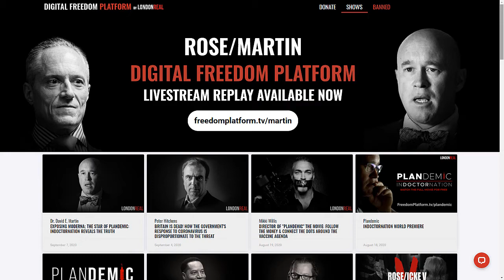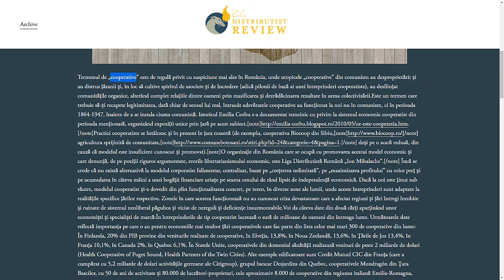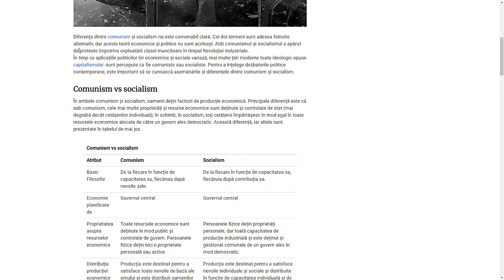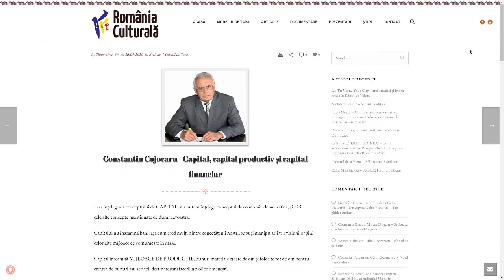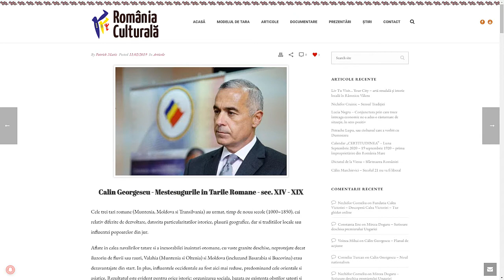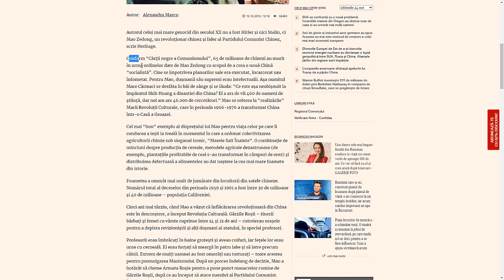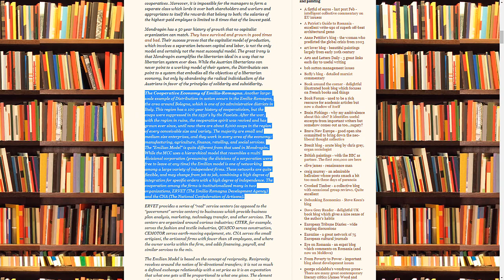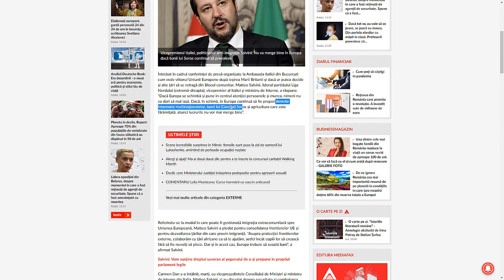RRC Podcast - Episodul 3 - Ce este distributismul? (partea intai)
Bună seara, bună ziua sau bună dimineața, prieteni, oriunde vă aflați, în țară sau pe alte meleaguri, români de pretutindeni. Urse Tudor aici cu dumneavoastră împreună cu prietenul meu, Patrick Matiș.

Astăzi avem o ediție specială a podcastului nostru în care vom vorbi despre distributism. În episodul anterior, Patrick a atins subiectul, a vorbit un pic însă, nu tot. Astăzi vom aprofunda tema și vom explica ce este distributismul și de ce este economia viitorului, această economie de proximitate.

Desigur că vom vorbi plenar, mai mult decât despre aspectul economic și vom vedea că este un mod de viață creștin, etic și conștient, care ne ajută să fim dimpreună, să lucrăm întru prosperitatea noastră, la nivel mic, al micului producător, un mod de viață sănătos și protejăm și natura, nu o mai agresăm.

Micul producător este în ceea ce credem și promovăm intens. Avem și proiecte de țară care vor crea campul de manifestare pentru micul producător autohton, român să înceapă să creeze, să crească, să se dezvolte și să lase mai departe o moștenire pentru veacuri. Gândim pe termen lung pentru a ne regăsi și pentru a aduce soluția la marile crize globale care deja ne-au lovit cu putere, mai ales în această perioadă de restriște.

Aceasta este prima parte în care formăm ideea distributistă, în care vorbim un pic despre originea noastră distributistă în istorie și câteva comparații cu celelalte sisteme economice mondiale precum socialismul, capitalismul și chiar și comunismul.

Stați cu noi! Ne bucurăm să fim alături de voi! Mulțumim.

Vizionare plăcută!